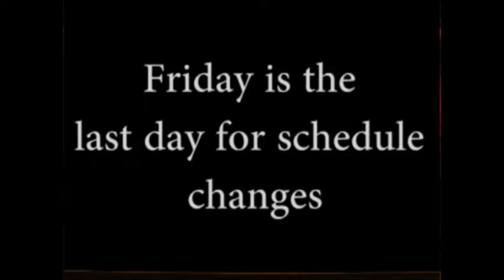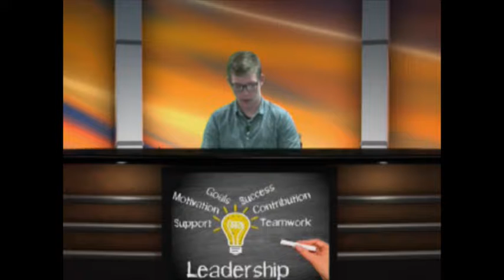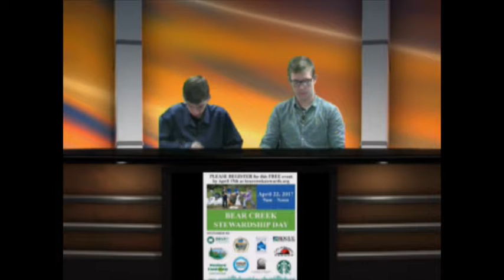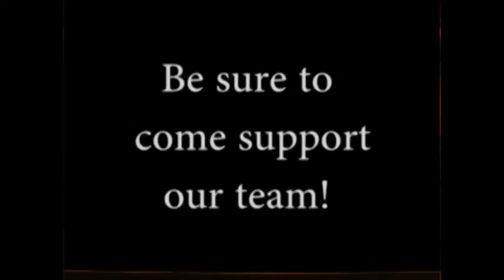PHTV 2016-2017 - Episode 23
This episode of PHTV contains a profile on the track team, important schedule change information for this week, and students of the month.